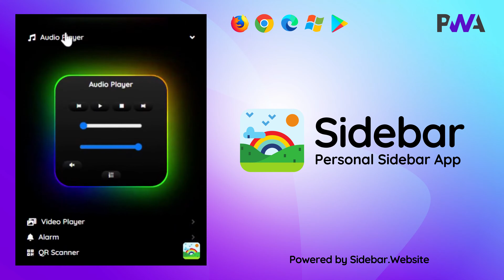Sidebar One 🌈 Personal Sidebar Application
Personal Sidebar App (PWA) for Desktop & Smartphone

Sidebar One 🌈 Features

✔️ Digital Clock (Animated Design)
⏰ Alarm Clock (Simple Alarm)
🎯 Task Planner (Checklist Style with Autosave)
📆 Calendar (Month View & Browser)
🎧 Audio Player (External Source)
 🌈 Multi Player (Internal Audio/Video Source)
🔓 Password Generator (with Copy Function)
⭐ QR-Code Scanner (without Camera)
🎤 Notepad with Voice Support & Autosave
🎙️ Voice Recorder (.wav Format)
🌤️ Local Weather (Animated, Day & Week Data)

Sidebar One 🌈 Powered by Sidebar.Website